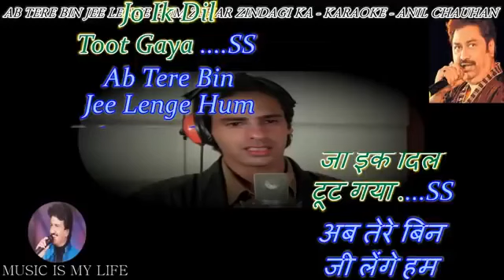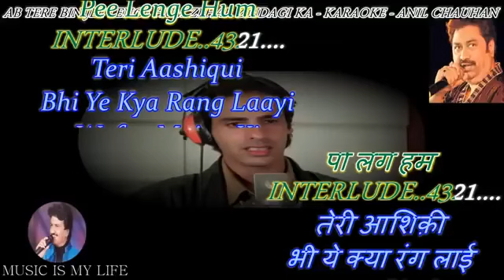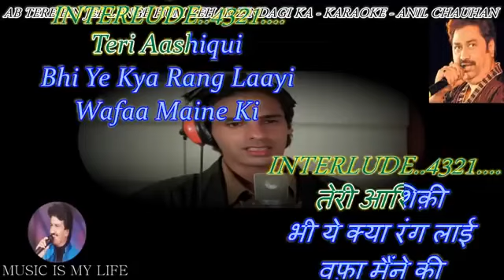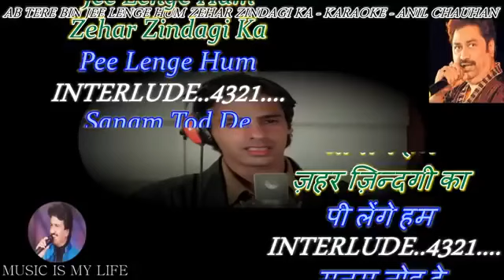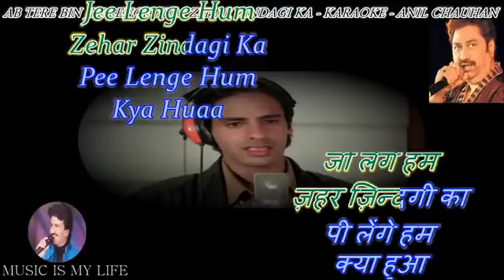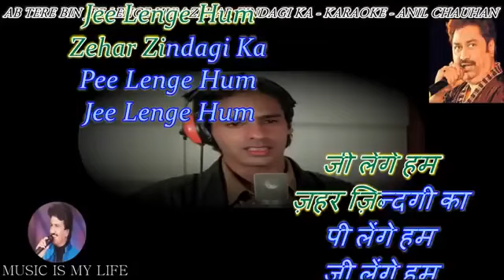Ab Tere Bin Karaoke with lyrics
Free Hindi Karaoke